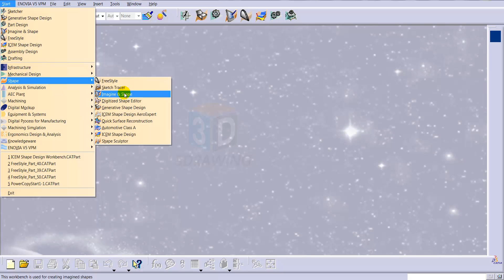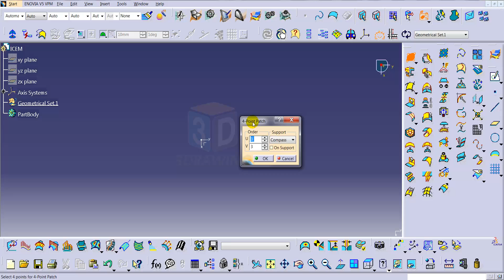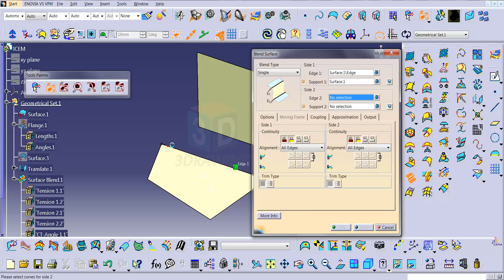ICEM Shape Design Catia V5 Temel Eğitim(#47) Tutorial